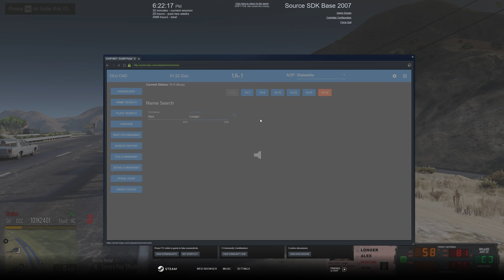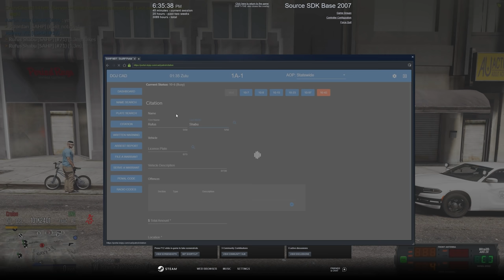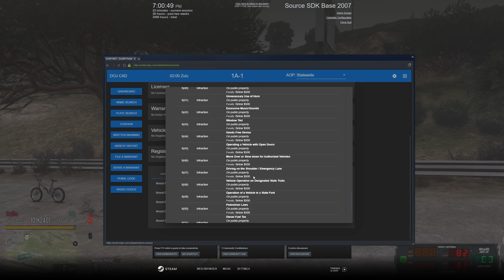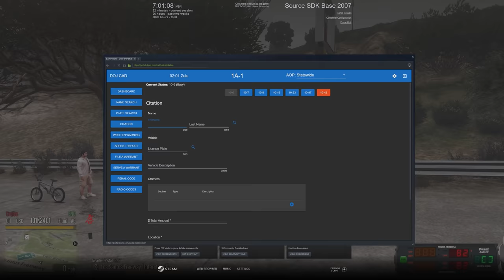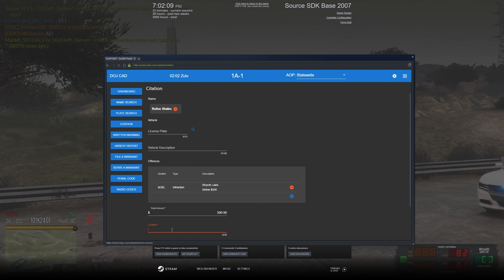Back to Back | Dept. of Justice Cops | Ep.1055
The one day we go Highway Patrol and  almost all of our calls are on the highway.. You can't ask for anything more!